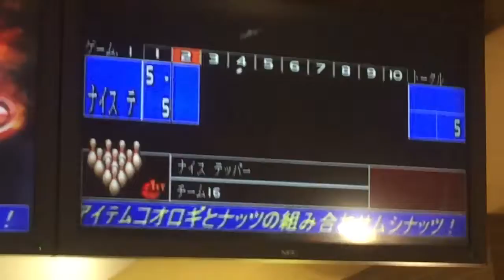ナイスてっぺーの一発チャレンジ『目隠しボーリング』①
目隠しした状態でボーリングをして、ストライクをとれるか！？